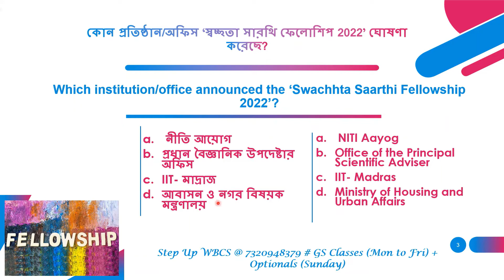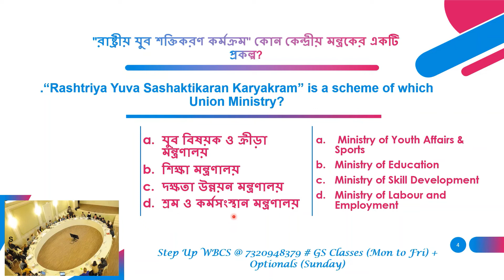কারেন্ট অ্যাফেয়ার্স MCQ (বাংলায়) : 13th ফেব্রুয়ারি : Step Up